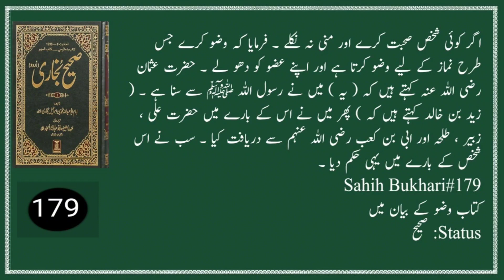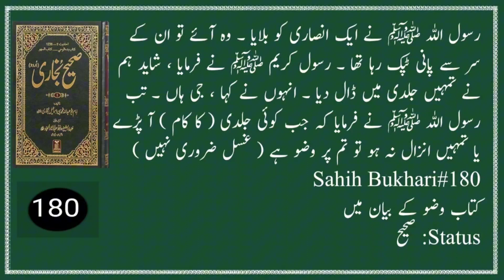Sahih Bukhari hadees 171-180 | Bukhari Sharif hadith in urdu | Hadees e nabi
Sahih Bukhari hadees 171-180